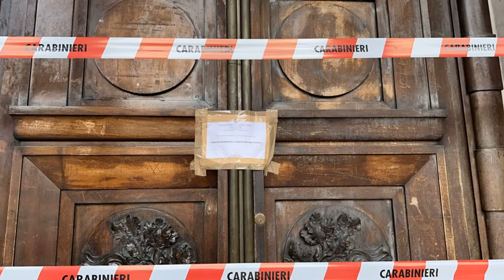Teramo: sequestro del Melchiorre Delfico - Altre scuole sarebbero nella stessa situazione (TGR 4/10)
TGR Abruzzo: In merito al sequestro e alla chiusura del Liceo-Convitto Melchiorre Delfico di Teramo, si riferisce che "altre scuole sarebbero nella stessa situazione".